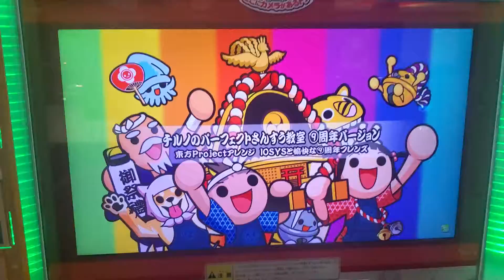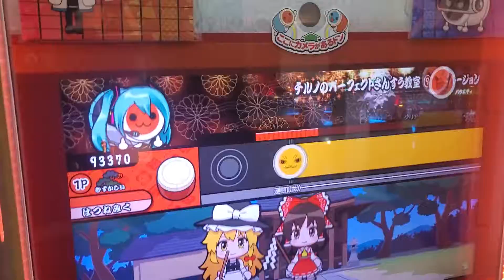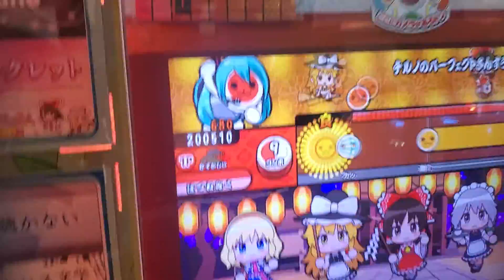太鼓の達人チルノのパーフェクトさんすう教室⑨周年をやったら最後にバグった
なんか知らんけどバグった